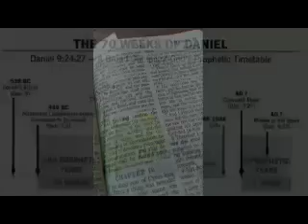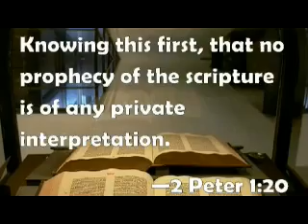Inquisition Update, Codeword Barbelon 19